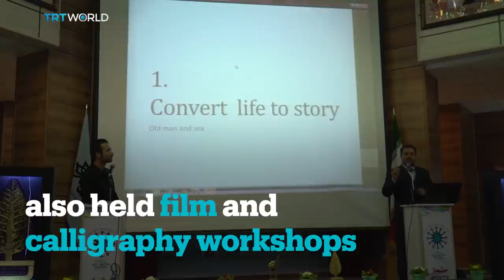Empowering young Muslim film-makers in Iran's Shiraz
This annual international film festival aims to empower young Muslim film-makers and foster unity between them.